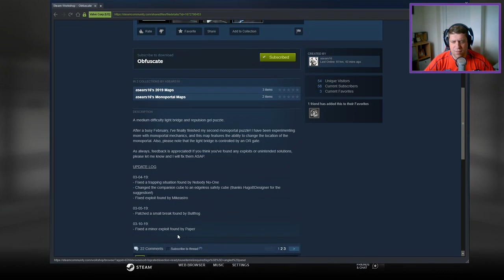[Portal 2] "Obfuscate" by asears16